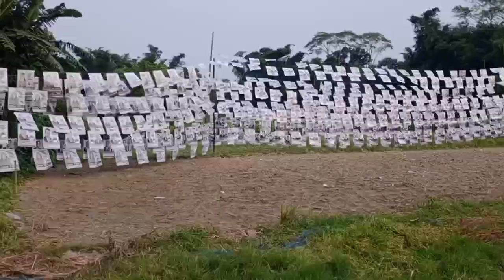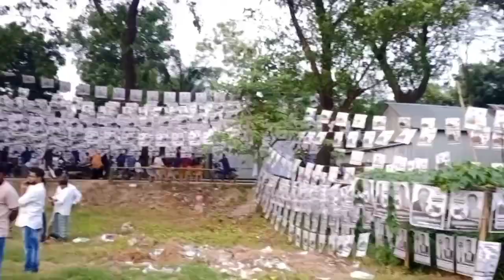আলহামদুলিল্লাহ্ সবার দোয়ায় আমাদের গ্রামের বড় ভাই মেম্বার হইছে/kanta vlog